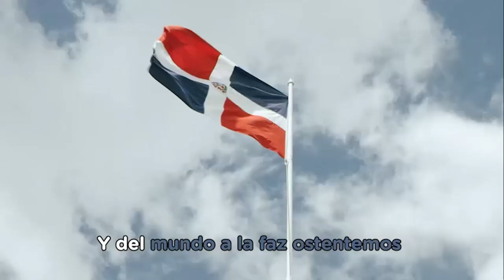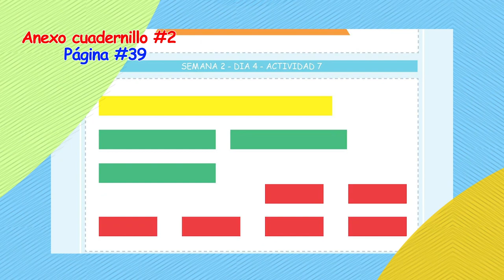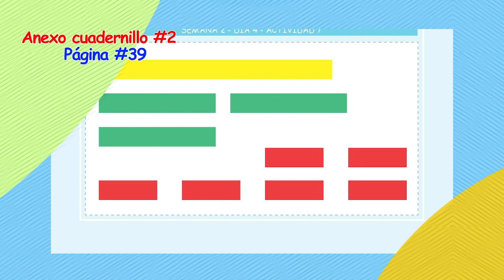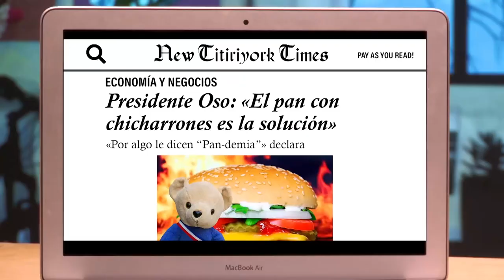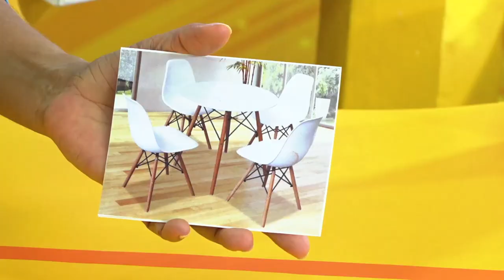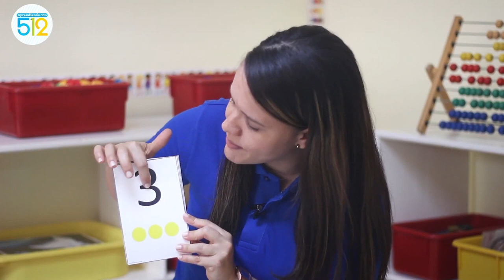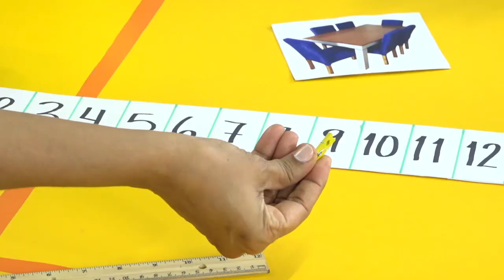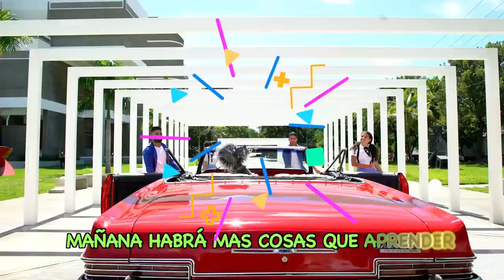PRE PRIMARIA -22/01/21-